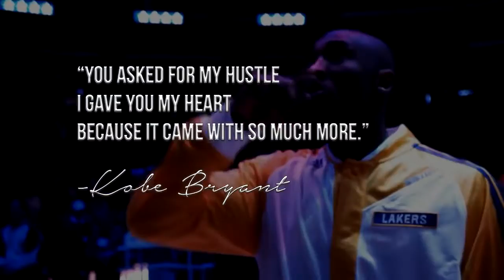Greatness Has A COST - By the Late Great Kobe Bryant